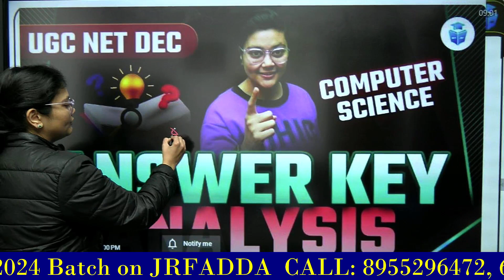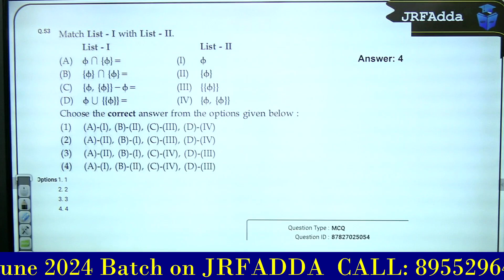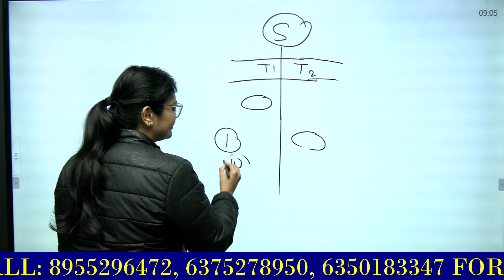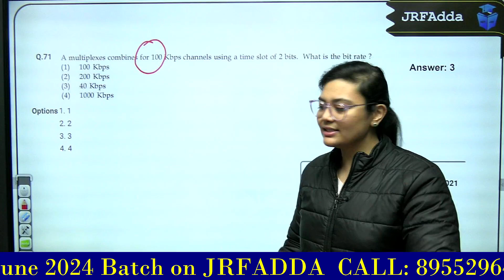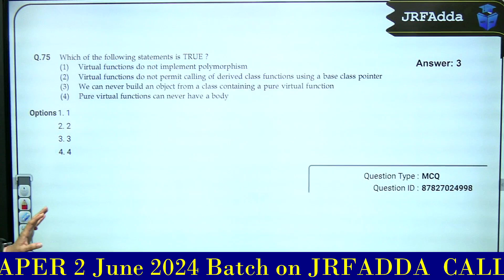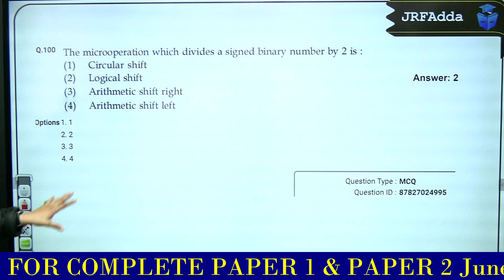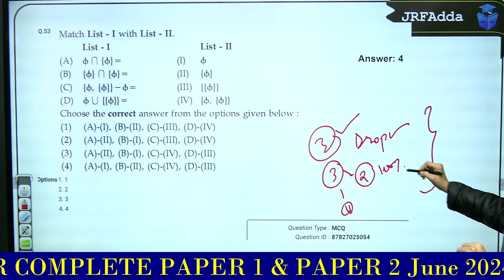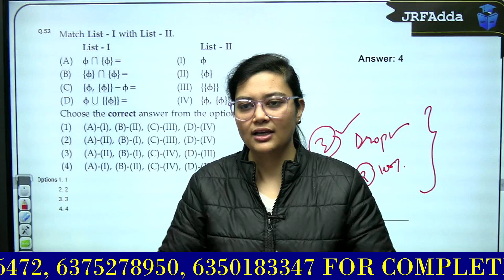UGC NET में ये Questions होंगे Challenge 🔥 UGCNET Dec 2023 Answer Key Mistakes | Aditi Mam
🗓️ UGC NET JRF June 2024 Paper 1 Schedule:
08:00 AM - Research, ICT & Logical Reasoning, Current Affairs by Aditi Mam
09:00 AM - Mathematical Reasoning & DI by Ayushi Mam
11:00 AM - Teaching Aptitude, Communication & Indian Logic by Rachana Mam
12:00 PM - Higher Education & PDE Mix MCQs by Juhi Mam

🗓️ UGC NET JRF June 2024 Paper 2 Schedule:
4:00 PM - Sociology by Juhi Mam
5:00 PM - Education by Rachana Mam
5:00 PM - Commerce by Ayushi Mam
6:00 PM - Public Administration by Varsha Mam
7:00 PM - Economics by Prashant Sir
9:00 PM - Computer Science by Aditi Mam